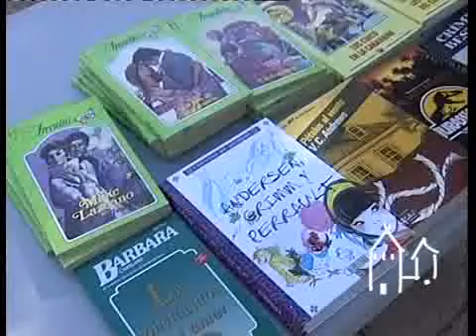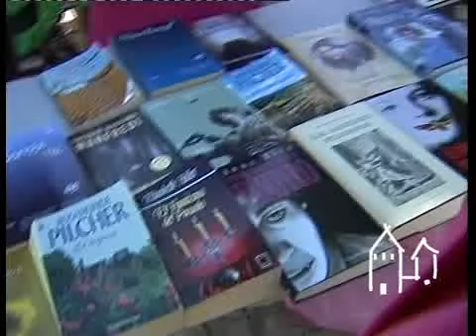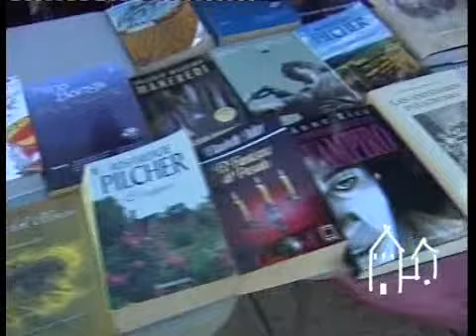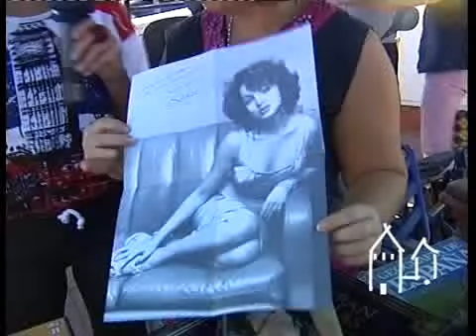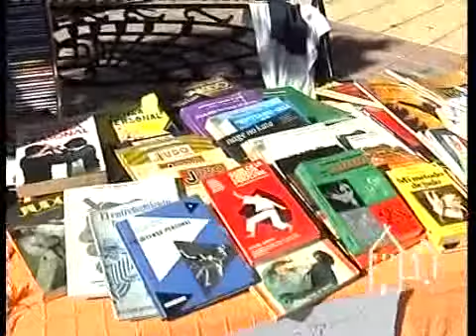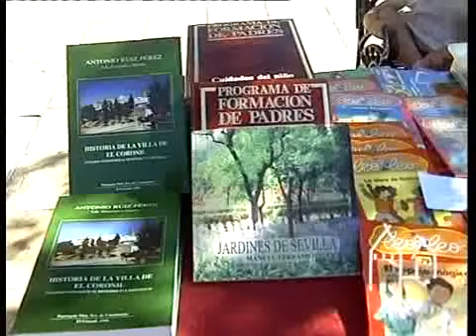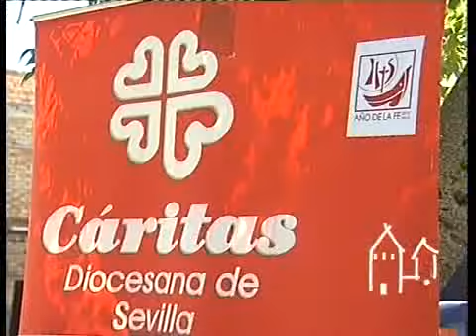20/10/2013 TVEC I Mercado de Segunda Mano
Reportaje sobre el I Mercado de Segunda Mano celebrado en El Coronil.